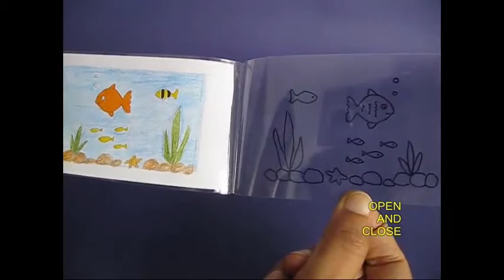COLORFUL FISH | Urdu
You can make this very delightful aquarium using this very simple technique. You will need a transparency, marker pens, some card sheet and tape. Double two tapes and stick them on half the transparency. Then stick a colorful picture of an aquarium on these tapes. Fold the other half of the transparency and on draw the outlines of the objects in the aquarium with a marker pen. Mark the outlines of the stones, leaves and fishes with the blue marker. On lifting the top transparency you will see the aquarium with no outlines. On closing it you will see objects with a dark outline.
Take a double card sheet and cut a slit on its open end. Place the transparency inside the card sheet as shown. The top layer of the transparency with just outlines will come on the top of the card sheet. On pulling the transparency out you will see a delightful colored aquarium. On pushing the transparency in you will see just the outlines.

Dubbed in Malayalam by Sunil K Kolangara